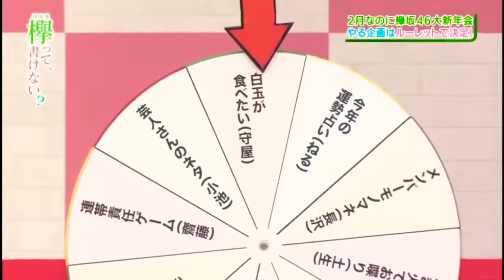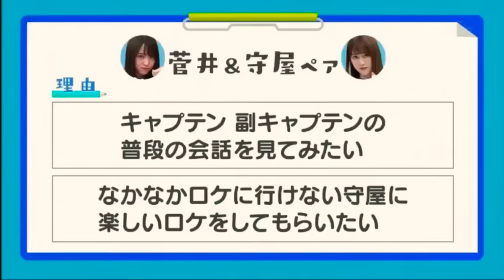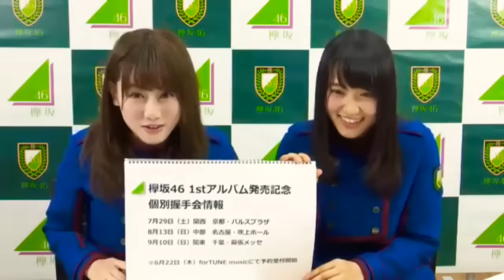【守屋茜】ゆっかねん まとめ【菅井友香】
ゆっかねん は いいぞ！